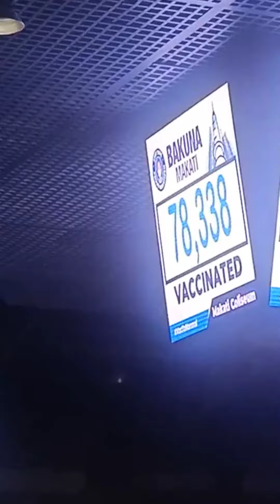VACCINATED OF MAKATI || ralfgang tv. official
Vaccination area MAKATI COLISEUM
 kind of vaccines:
Oxford-AstraZeneca
Johnson & Johnsons
Pfizer
Moderna
Sputnik V
Inovio
EpiVacCorona
CoronaVac/Sinovac
Covaxin